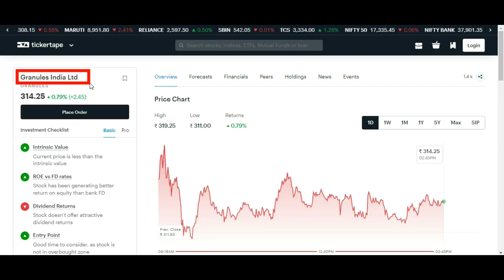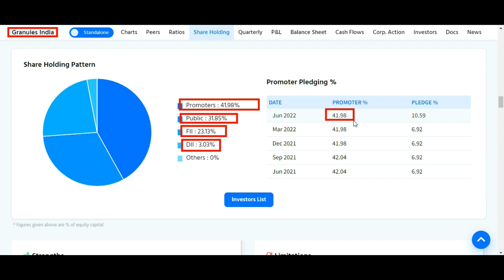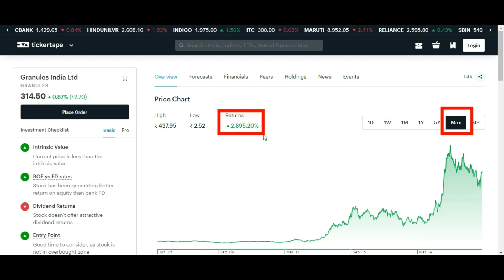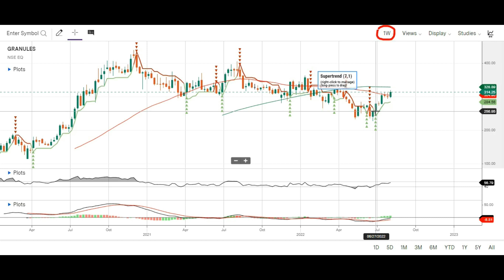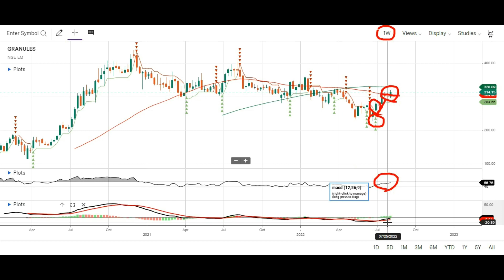GRANULES INDIA SHARE LATEST NEWS 💥 GRANULES INDIA STOCK ANALYSIS 💥 GRANULES INDIA SHARE PRICE 💥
About us
DHAMAKA STOCK CHANNEL DO PROPER ANALYSIS OF ANY STOCK OF INDIA.DHAMAKA STOCK WILL GIVE YOU PROPER TECHNICAL AND FUNDAMENTAL ANALYSIS OF INDIA STOCK MARKET. AND ALSO WE KEEP GRANULES INDIAOADING TECHNICAL AND FUNDAMENTAL ANALYSIS RELATED VIDEOS.

Topic Covered:
GRANULES INDIA  Share Latest News
GRANULES INDIA  Share Technical Analysis
GRANULES INDIA  Share Fundamental Analysis
GRANULES INDIA  Share Sale Or Buy or Hold ?